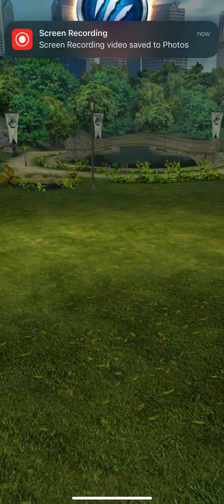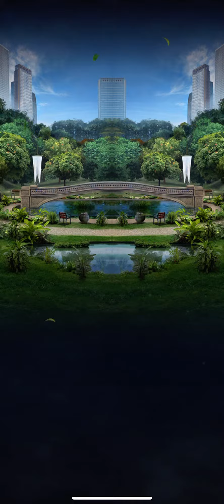Fright Strike - Stage 5 (Jurassic World Alive)